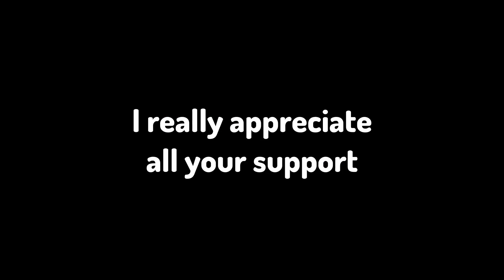The Best Pirate Game on Roblox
In this video, I'll show some clips of me playing the new pirate game on Roblox, Pilfering Pirates.